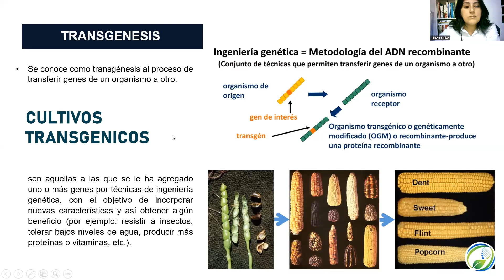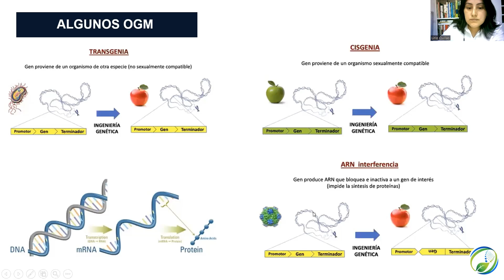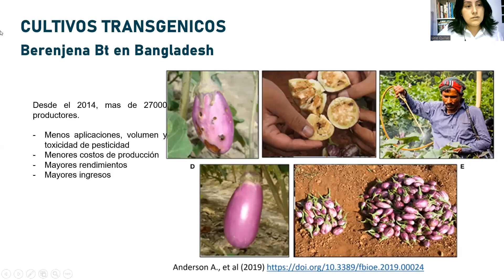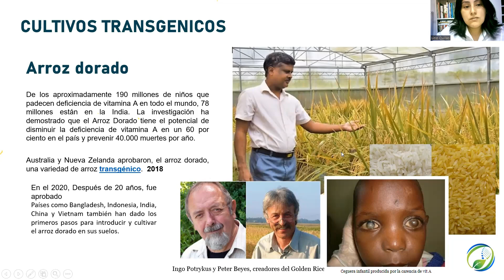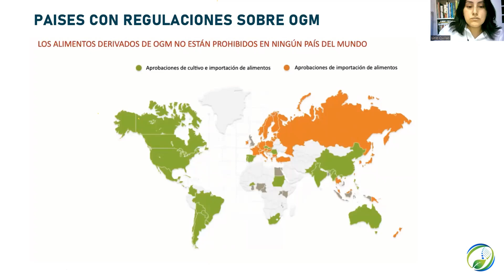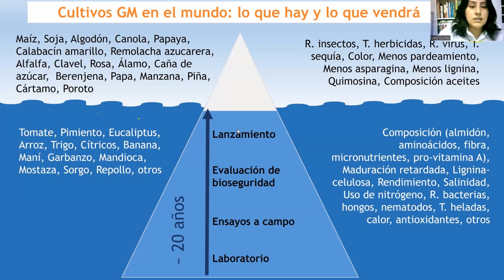TRANSGENESIS EN PLANTAS - IMPORTANCIA Y CASOS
En este video, que es parte de las capacitaciones (webinar de Lirio Quillas), aprende y aclara dudas sobre la Transgenesis vegetal, su importancia y como se ha extendido su crecimiento y logros en el mundo.

EN GENPLANT, tenemos:
- cursos virtuales
- programas especializados
- Escuelas
- Asesorías y consultorías privadas